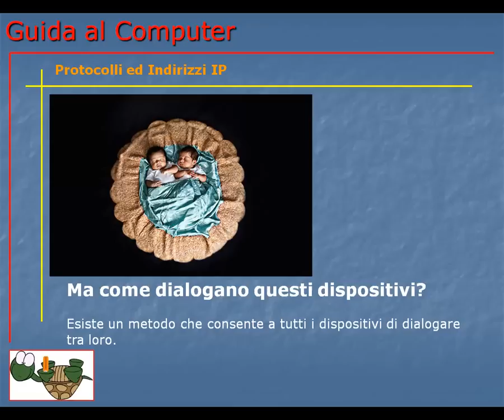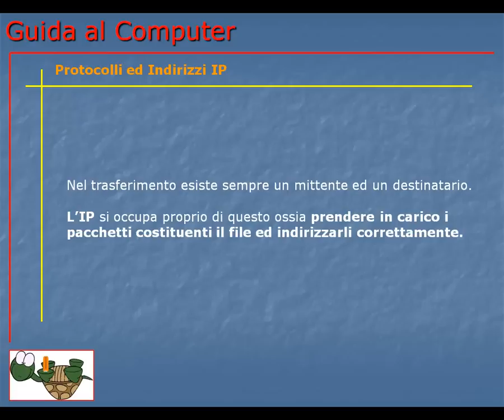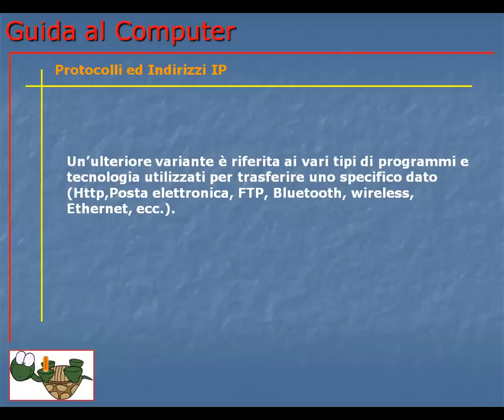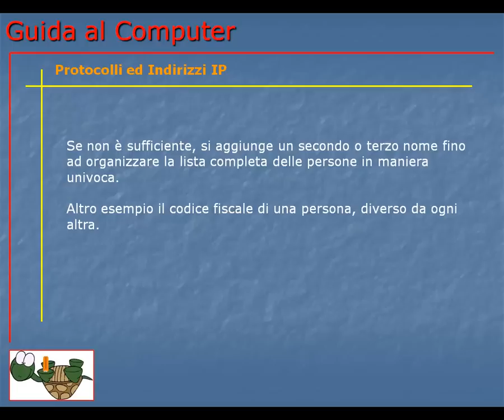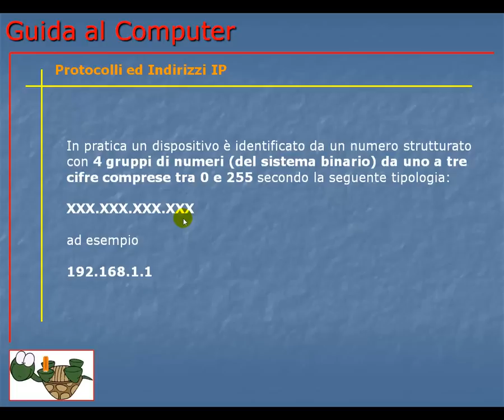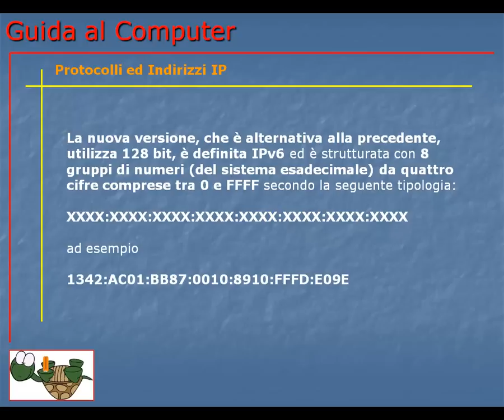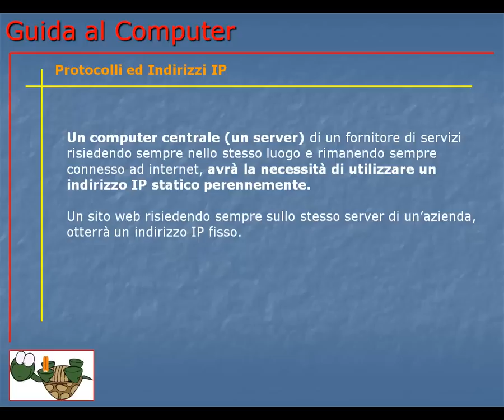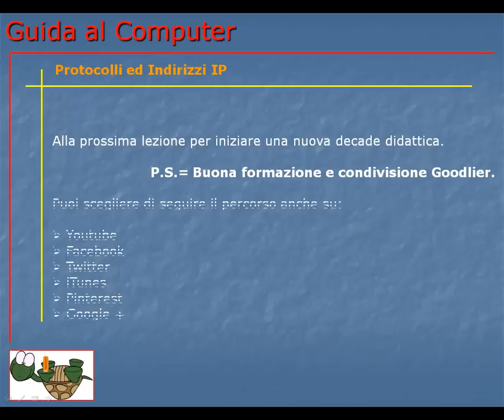Guida al Computer - Lezione 90 - Protocolli ed indirizzi IP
Cosa sono i protocolli e come permettono la trasmissione e l'individuazione dei vari dispositivi connessi in una rete.

Per individuare l'IP di un sito accedi al prompt dei comandi (anche dal menù di ricerca di Windows) e digita ping (poi uno spazio) e la URL del sito.